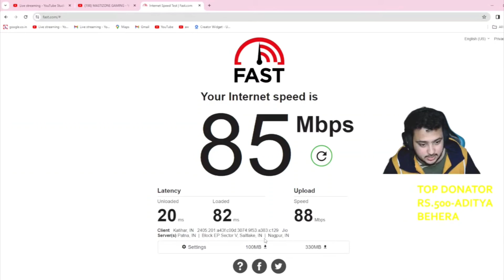WHEN CONTENT CREATER VS EPSORTS PLAYER TDM MATCH SHOCKED EVERYONE BGMI